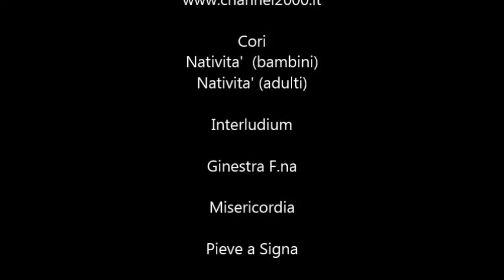2017-2018:CANTEMUS - CORALI NELLE CHIESE DELLA LASTRA - SAN MARTINO E GINESTRA F.NA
Per vedere tutti i video di CANTEMUS vai su oppure su